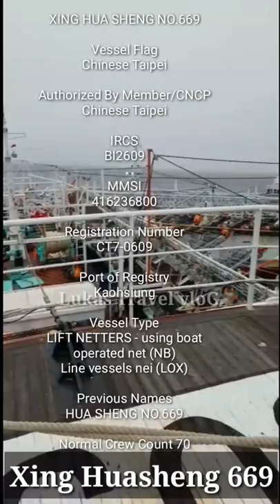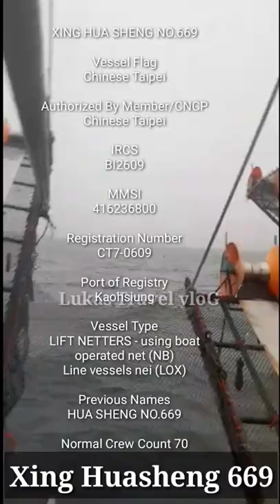TRAHEDYA SA FALKLAND ISLAND FISHING GROUND | XING HUASHENG 669 AT SHIN YANG VESSEL NAGKA BANGGA-AN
True / Actual Footage of the accident happened in Falkaland Island.

We make this videos the intention of educating others in motivational / Inspirational form. Our understanding is that it is carrelation to Fair Right Use, However given that it is open to interpretation, if remove the music or video, we no problem with that and will do as fast as possible.
It's great to read your comment... We hope to make your days more beautiful with this content we share.